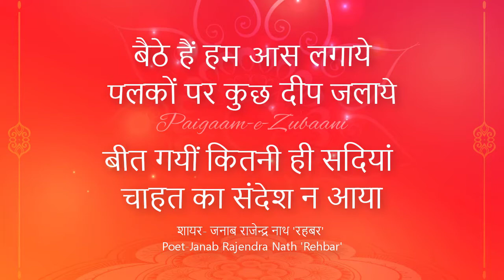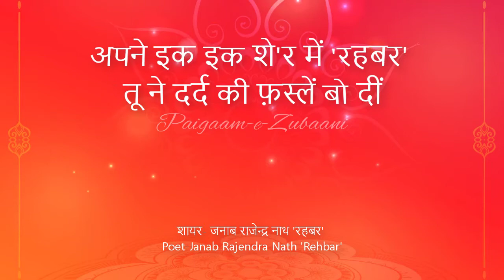किस ने अपना दामन झटका - -जनाब राजेन्द्र नाथ 'रहबर'| पैग़ाम-ए-ज़ुबानी | Paigham-e-zubaani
किस ने अपना दामन झटका किस ने अपना हाथ छुड़ाया
बस्ती बस्ती, महफ़िल महफ़िल हम ने ख़ुद को तन्हा पाया

दिल करता है दुन्या तज दें जंगल का रस्ता अपनायें
जैसे इक दिन गौतम बुद्ध ने जंगल का रस्ता अपनाया

सुब्ह सवेरे, नूर के तड़के ख़ुश्बू सी हर जानिब फैली
फेरी वाले बाबा ने जब संत कबीर का दोहा गाया

शाम ढले ये किस जोगिन ने कानों में रस घोल दिया है
मंदिर के आंगन में किस ने मीरां के भजनों को गाया

मुझ से बिछुड़ कर तेरे दिल पर क्या बीती मा‘लूम नहीं है
तुझ से बिछुड़ कर मैं ने बरसों अश्क बहाये सोग मनाया

बैठे हैं हम आस लगाये पलकों पर कुछ दीप जलाये
बीत गयीं कितनी ही सदियां चाहत का संदेश न आया

अपने इक इक शे‘र में ‘रहबर’ तू ने दर्द की फ़स्लें बो दीं
इतना सोज़ कहां से आया इतना दर्द कहां से पाय�

जनाब राजेन्द्र नाथ 'रहबर'

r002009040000